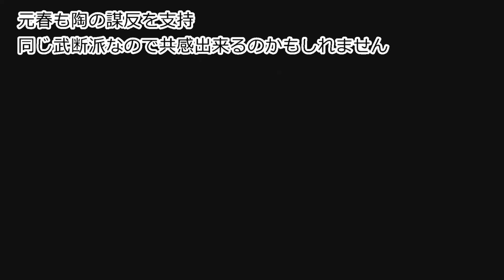【実況】毛利元就 誓いの三矢(PS)#16 【叛将陶晴賢 「大寧寺の変」と初めて知りました】視聴者様からリクエスト★初見★概要欄必須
アフレコで毛利元就　誓いの三矢のゲーム実況（機械音声）してます。

【出陣武将と装備・道具】
①毛利元就（伊東流菅槍、桶側胴具足、黒毛馬、伊勢神宮御守、平家物語写本、錦陣羽織、回復薬・松、回復酒・松）
②毛利隆元（伊東流菅槍、仏胴具足、黒毛馬、回復薬・松4、回復酒・松）
③吉川元春（伊東流菅槍、南蛮胴丸、黒毛馬、回復薬・松4、回復酒・松）
④小早川隆景（広刃刀、桶側胴具足、黒毛馬、伊勢神宮御守、書・三略、回復薬・松、回復酒・松2）
⑤福原貞俊（伊東流菅槍、南蛮胴丸、黒毛馬、回復薬・松4、回復酒・松）
⑥志道広良（広刃刀、南蛮胴丸、黒毛馬、風神像、回復薬・松2、回復酒・松2）
⑦口羽通良（重藤大弓・南蛮胴丸、黒毛馬、回復薬・松4、回復酒・松）
⑧国司元相（重藤大弓・南蛮胴丸、黒毛馬、回復薬・松4、回復酒・松）
⑨児玉就忠（伊東流菅槍、南蛮胴丸、黒毛馬、回復薬・松4、回復酒・松）
⑩飯田義武（伊東流菅槍、南蛮胴丸、黒毛馬、回復薬・松4、回復酒・松）
⑪児玉就方（伊東流菅槍、南蛮胴丸、黒毛馬、回復薬・松4、回復酒・松）
⑫乃美宗勝（広刃刀、南蛮胴丸、黒毛馬、回復薬・松4、回復酒・松）
⑬天野隆重（重藤大弓、南蛮胴丸、黒毛馬、回復薬・松4、回復酒・松）
⑭安藤景綱（広刃刀、南蛮胴丸、黒毛馬、回復薬・松2、回復酒・松2、大荷車）
⑮桂元澄（重藤大弓、南蛮胴丸、黒毛馬、回復薬・松4、回復酒・松）
⑯世鬼政清（打根、南蛮胴丸、黒毛馬、回復薬・松2、回復酒・松3）
⑰熊谷信直（伊東流菅槍、南蛮胴丸、黒毛馬、回復薬・松4、回復酒・松）
⑱宍戸隆家（重藤大弓・南蛮胴丸、黒毛馬、回復薬・松4、回復酒・松）
⑲香川光景（重藤大弓・南蛮胴丸、黒毛馬、回復薬・松4、回復酒・松）
⑳斎藤辰美（影秀、南蛮胴丸、黒毛馬、回復薬・松4、回復酒・松）
㉑国富隆造 （広刃刀、南蛮胴丸、黒毛馬、回復薬・松4、回復酒・松）
㉒三吉隆亮（伊東流菅槍、南蛮胴丸、黒毛馬、回復薬・松4、回復酒・松）
㉓村上吉充（広刃刀、南蛮胴丸、黒毛馬、回復薬・松4、回復酒・松）
㉔野尻基助（打根、南蛮胴丸、黒毛馬、回復薬・松2、回復酒・松3）
㉕蘭（打根、南蛮胴丸、黒毛馬、回復薬・松2、回復酒・松3）
㉖平造（広刃刀、南蛮胴丸、黒毛馬、回復薬・松4、回復酒・松）